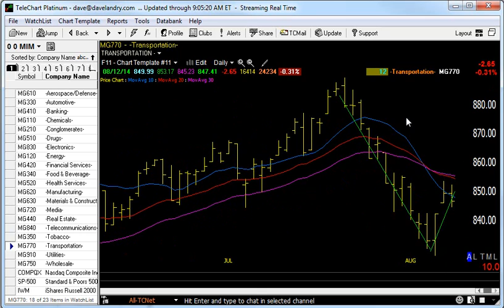08/13/14 Dave Landry's Market In A Minute